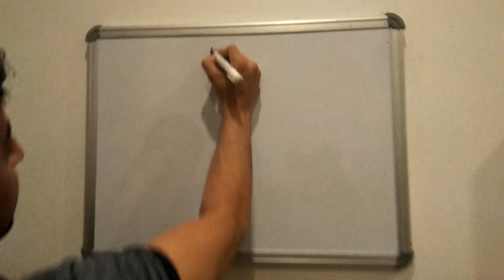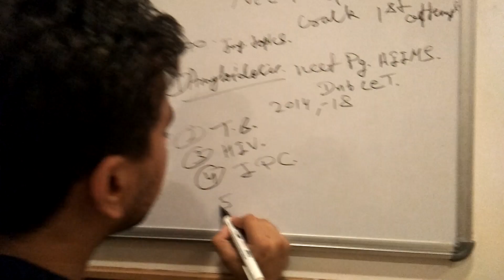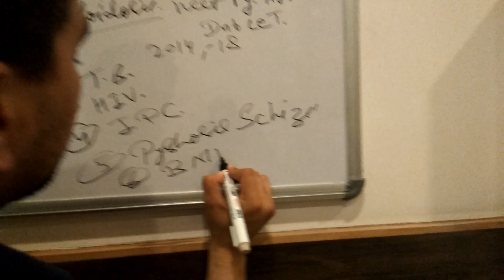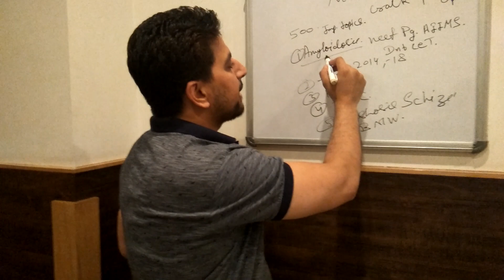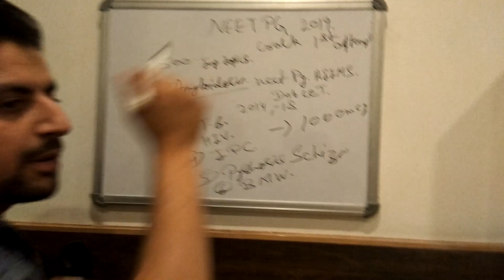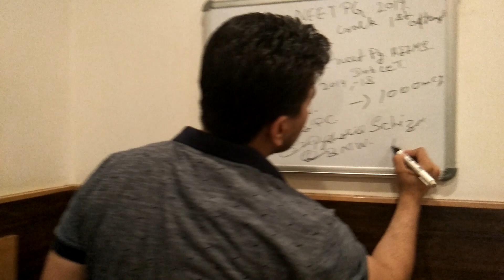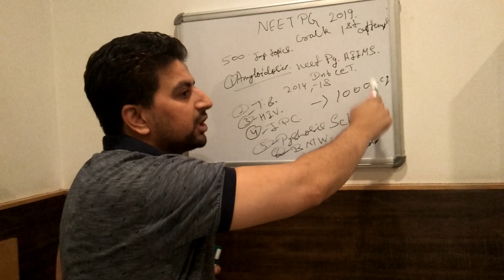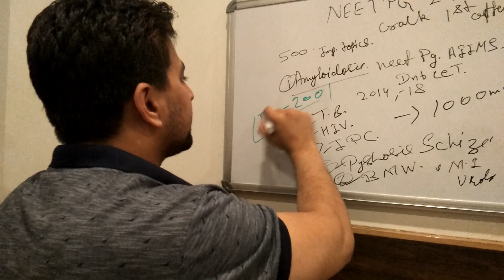Neet pg 2019 crack in first attempt by Dr hemant sharma